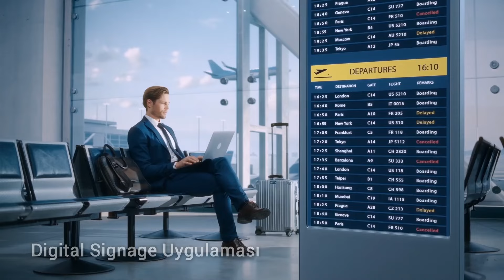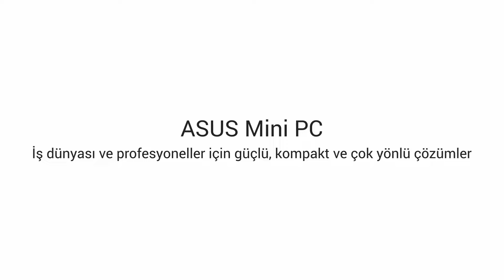ASUS Chromebox 5 Basit, hızlı ve güvenli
ASUS Chromebox, iş dünyası ve profesyoneller için güçlü, kompakt ve çok yönlü çözümler sunuyor.

Yeni ASUS Chromebox 5, abartısız modern bir tasarımla bol miktarda performans sunuyor. Güvenilir çalışma ve rahat kablosuz şarj sağlamak için verimli ince bir kasaya sahiptir. Otomatik sistem güncellemeleri, iyi düzenlenmiş I/O bağlantı noktaları ve VESA montaj desteği, onu ev, ofis veya okul için ideal hale getiriyor.
ASUS Chromebox 5, 12. Nesil Intel Core işlemci ile güçlendirilmiştir ve olağanüstü kablosuz performans için Intel WiFi 6E AX211 içerir. Dahili 15 W kablosuz şarj cihazına da sahip olan cihaz, kullanıcıların cihazlarını Chromebox 5'in üst kapağına yerleştirerek kolayca şarj edebilmelerini sağlar.
Google Play'deki Android uygulamaları için tam destek sunan Chromebox 5, kullanıcılara favori mobil uygulamalarını bir mini PC gücüyle çalıştırma olanağı sağlıyor. Ayrıca hızlı veri aktarımı, güç dağıtımı ve harici ekranlara bağlantı için çok yönlü bir Thunderbolt 4 bağlantı noktası ile donatılmıştır. Ayrıca cihaz, muhteşem keskinlikte görseller ve güçlü üretkenlik için dört adede kadar 4K ekranı destekleyebiliyor. Kompakt kasanın yan durabilmesi, düz olarak yerleştirilebilmesi veya dikey bir yüzeye VESA ile monte edilebilmesi, Chromebox 5'in çeşitli senaryolarda ve ortamlarda kullanılabilmesini sağlıyor.